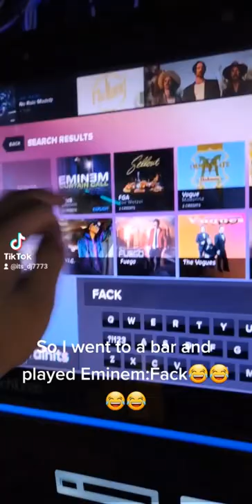Playing Eminem Fack at a Bar!